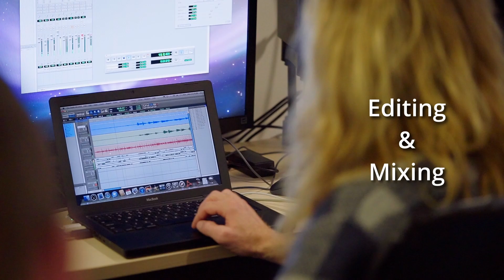Acoustics and Reflections Explained - Turn any room into a recording studio!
Learn how to deal with acoustic issues and sound reflections in your recording room. Don't let unwanted reverb and echo ruin your audio recording!